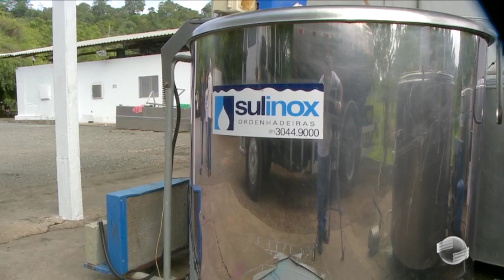Integração com laticínio viabiliza criação de suínos